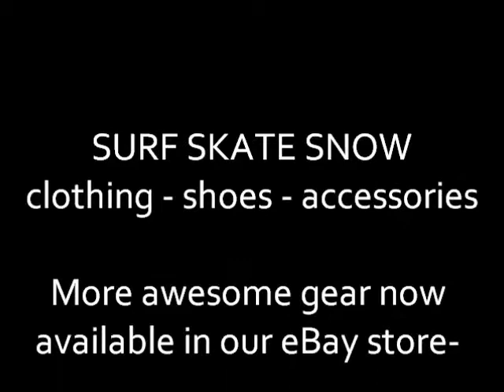Animal Clothing @ 360Boardwear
Animal Hooded Sweatshirt